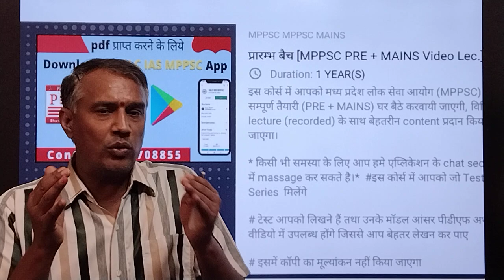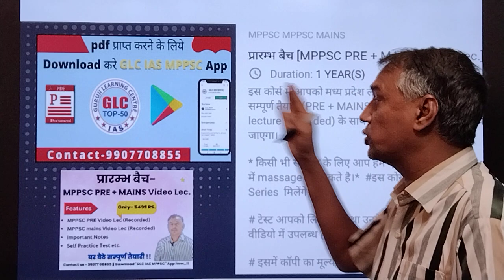MPPSC 2023 कैसे करे शुरुआत || एक संपूर्ण निराकरण